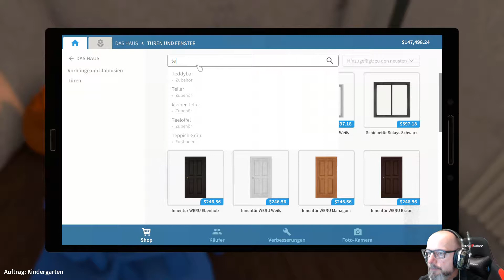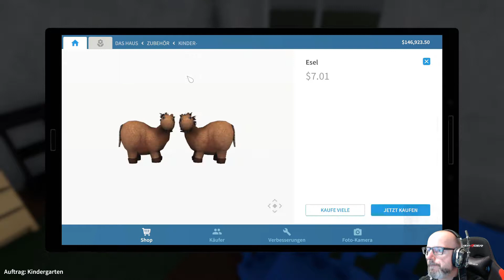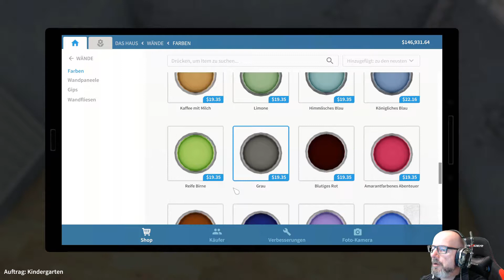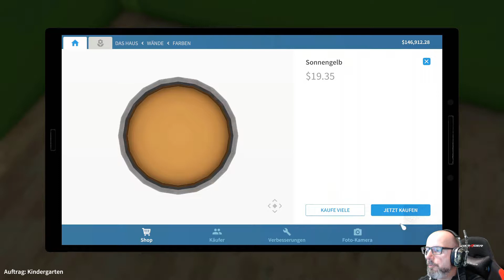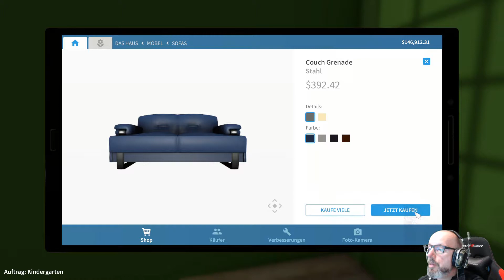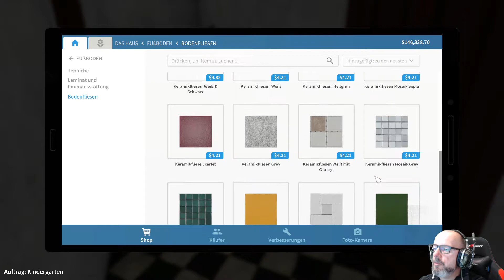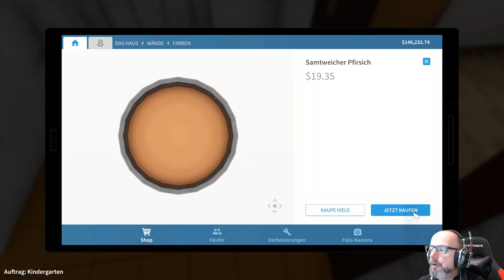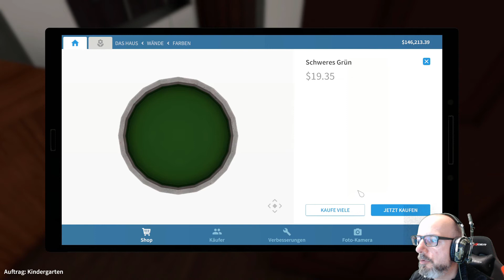House Flipper playthrough deutsch #15